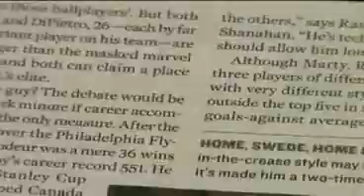Rangers Fan Reaction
Rangers fans react to Martin Brodeur's comments, in Sports Illustrated, about Henrik Lundqvist's style of play.